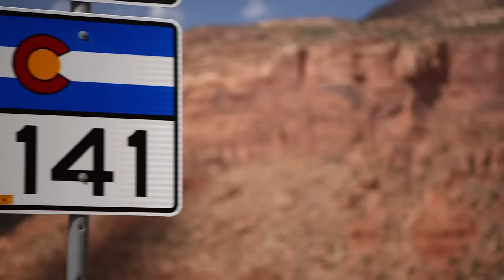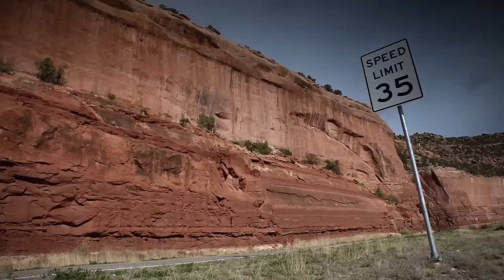Shut Up and Drive, Episode 3—Cliffside in Colorado in the Lexus RC F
Learn more about the 467-hp RC F

The smoking-hot 2015 Lexus RC F heads to a remote region of the Colorado Mountains in this unforgettable episode of Shut Up and Drive.

World-class drivers Justin Bell and Rhys Millen compete along hidden Hwy. 141’s precarious cliffside “Hanging Flume,” where guardrails are nonexistent.

Don’t miss this adrenaline-packed episode.

About Lexus: Welcome to the official Lexus YouTube channel, your front-row seat to watching the Pursuit of Perfection.

Video: Shut Up and Drive, Episode 3—Cliffside in Colorado